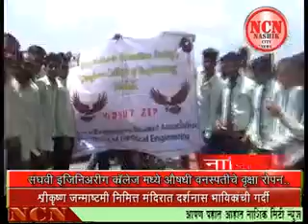संघवी इजिंनिअरीग काँलेज मध्ये औषधी वनस्पती चे वृक्षा रोपण...नाशिक